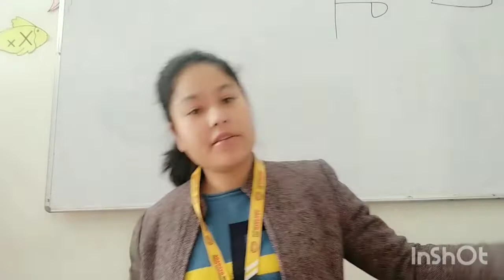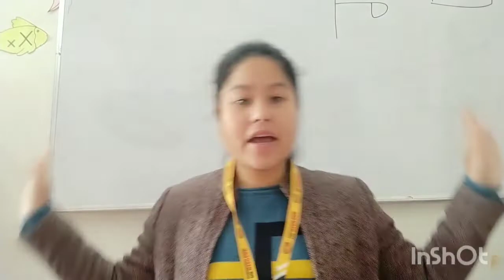let's learn English poem( Butterfly - Butterfly)